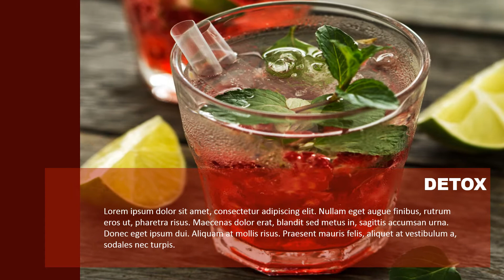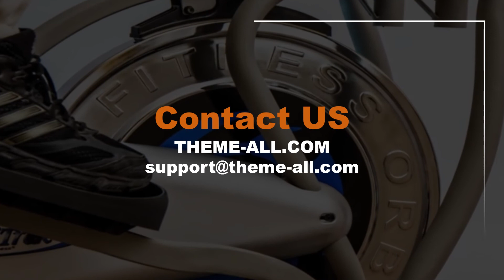Weight Loss Program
Weight Loss Program PowerPoint Template

Nếu các Bạn thấy thích thú với mẫu Power Point  này. Xin làm theo hướng dẫn để nhận toàn bộ file :
2. Để lại bình luận và  Email của Bạn để chúng tôi gởi LINK tải cho bạn